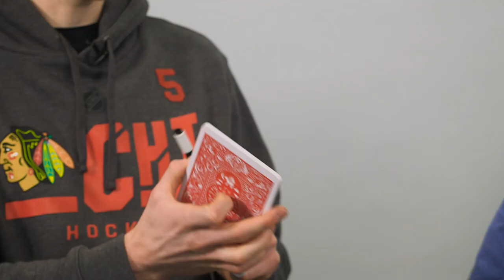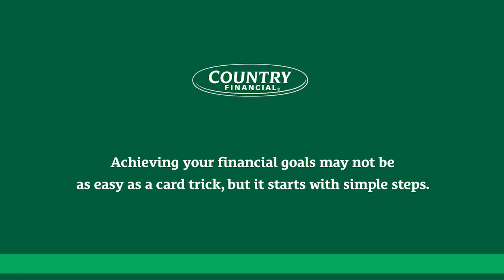Simple Steps: Murphy learns magic | Chicago Blackhawks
Connor Murphy learns the simple steps of a card trick thanks to Country Financial.